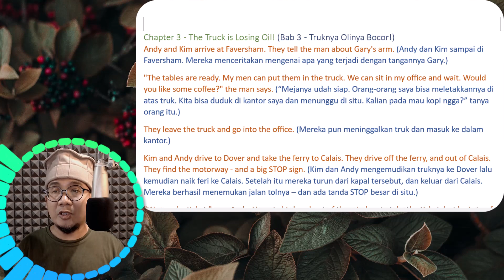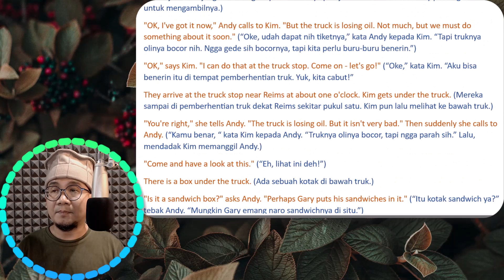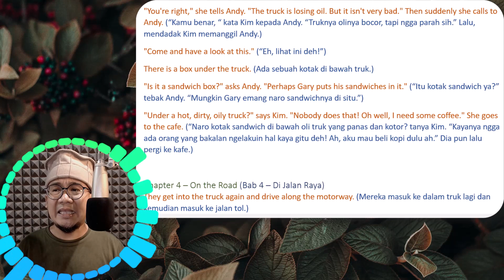Drive Into Danger 03 - Belajar Bahasa Inggris Lewat Terjemahan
Kalau kalian butuh audionya saja, di mana ada bahasa Inggris dan bahasa Indonesianya seperti ini terus kalian ingin mendapatkan file .pdfnya atau versi tertulisnya, nanti kalian bisa menghubungi saya.

Saat ini sih, ketika saya upload video ini, belum saya buat audionya. Nanti mungkin akan saya buat audionya dan kalau kalian berminat kalian bisa tinggal hubungi saya atau nanti akan saya tawarkan lewat trakteer atau blog saya. Tunggu tanggal mainnya ya.